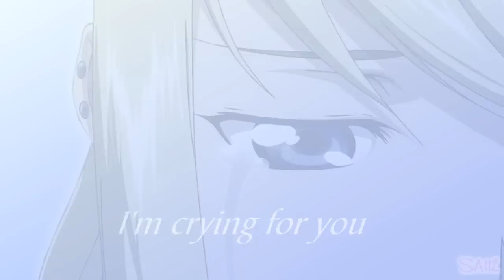Anywhere But Here [Ed&Winry]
Hi :D oki.
It feels like it was a long time since I put up a amv that was longer then 1 min, and my friend jenny (shadouge112) and I was bored so jenny said: heey, let's make a vid :D And I thought: yeaahh xD
and I can only say; my masking in this vid didn't work very well T__T
enjoy!! :D

Song: Anywhere But Here
Artist: Safetysuit
Anime: FMA brotherhood